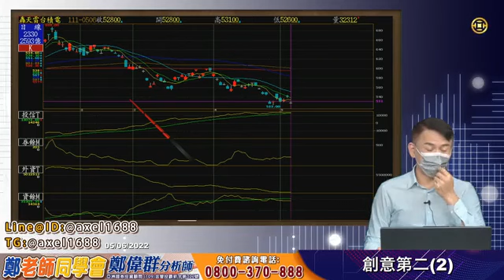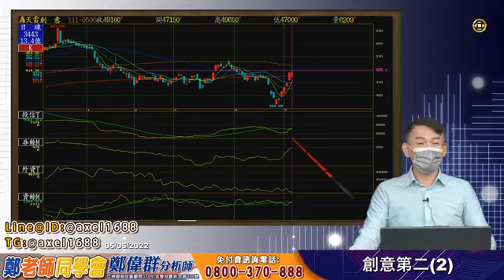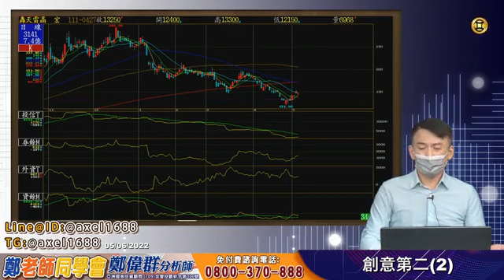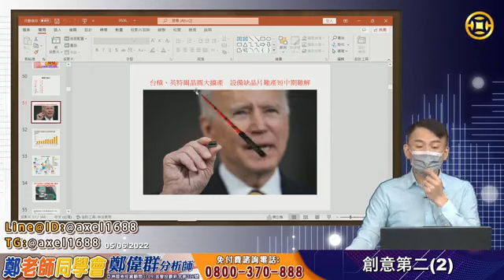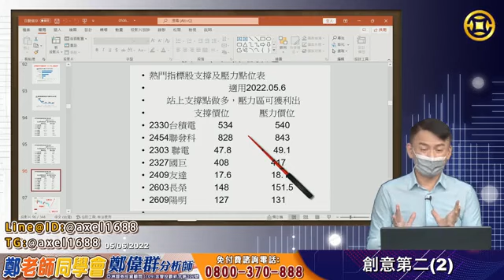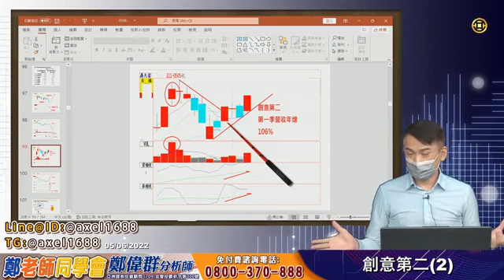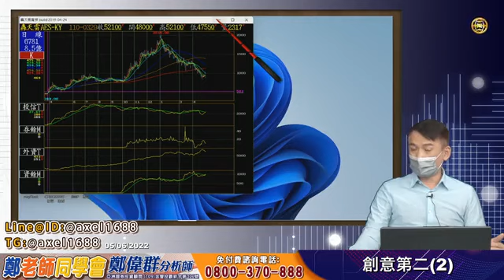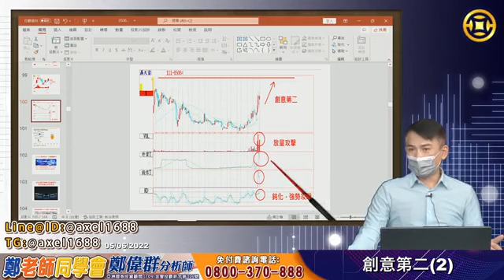2022/05/06 鄭偉群分析師 【鄭老師同學會】 創意第二(2)